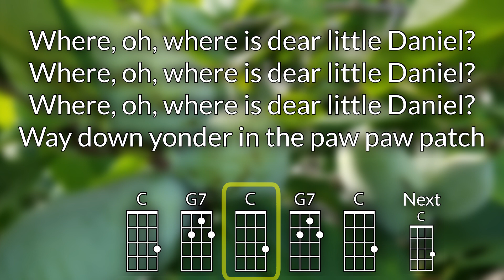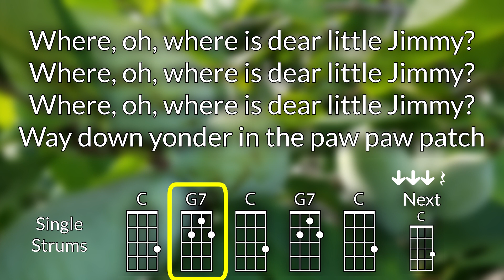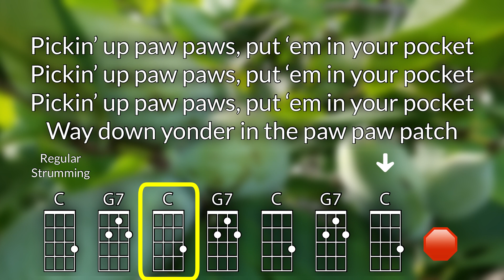The Paw Paw Patch Ukulele Play Along (in C)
As performed by Phil Rosenthal

Chords Used in C: C, G7
Chords Used in D: D, A7
Chords Used in F: F, C7
Chords Used in E: E, B7 (Baritone)